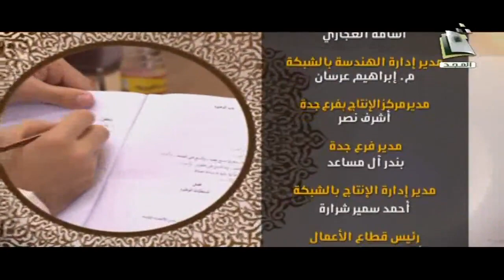المجالس العلمية | الدرس 78 من صحيح مسلم | الشيخ: حامد البخاري